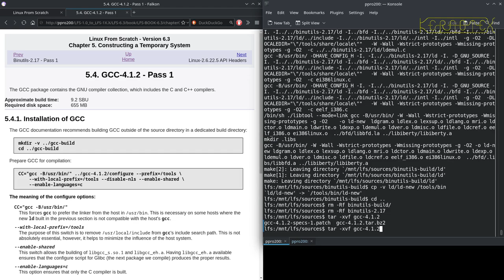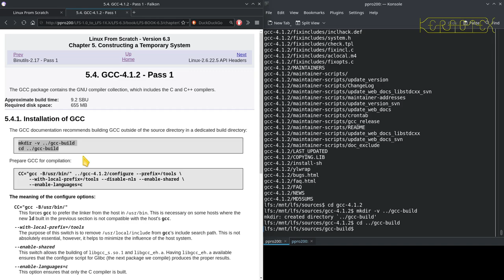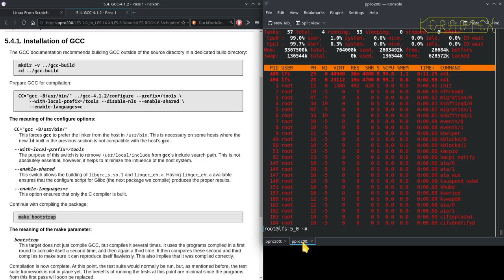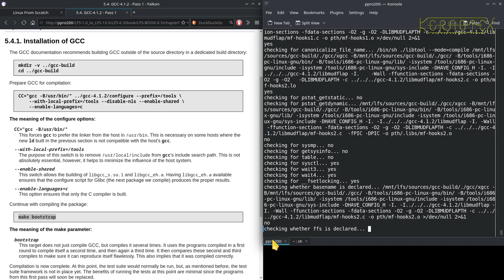06 Chapter 5: Gcc-4.1.2 Pass 1 - Linux From Scratch 5.0 to 6.3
Pass 1 of Gcc-4.1.2 in Chapter 5 is built and installed.

As mentioned in my previous series of building LFS 5.0 on LFS 4.0, my original plan was to jump to LFS-6.3 from 4.0 but I found I was fixing one problem after another which I soon realised wasn't sustainable. Apart from the fact that LFS 6.3 must be built running a 2.6 Kernel during the build and despite the fact that the book details specific Host System Requirements, LFS 6.3 wasn't a straightforward build on LFS-4.0. I suspect the (then new) feature of Host System Requirements probably hadn't had thorough testing. So this particular series of videos you are watching now is essentially the second part of the transition from LFS-4.0 to LFS-6.3.

Once the host has been set up correctly, LFS 6.3 itself is a quite a robust build and apart from a single hack (which is actually documented in much later versions of the LFS books), it built extremely successfully.

It might be impossible to do this on modern hardware - the support for modern niceties such as SATA, NVMe, PCI-e, USB, etc. are either just appearing or only starting to become more mature in the Linux 2.6 kernel.

LFS-6.3 was published 28 August 2007

With this build I have finally been able to move away from The Pentium MMX used for all the earlier builds which is a relief as the previous LFS-5.0 build took noticeably longer to compile. Here, LFS-6.3 is built on a Pentium 4 HT 3.0 GHz (released early 2005) with 4 GB memory. Although this CPU is among the first of the Intel x86 CPUs to feature a 64 bit instruction set, this technology was still quite new at the time that LFS-6.3 was published. 64 bit CPUs are barely mentioned in the book therefore this build remains a 32 bit build. As this Pentium 4 core is hyper-threaded, I made use of this by setting 'MAKEFLAGS=-j2'. There are one or two packages that sometimes fail with a parallel build so I just reverted to 'make -j1' and resumed the build if this happened. As you would expect, the Pentium 4 is much faster than the Pentium MMX, as much as ten times in some cases (e.g. Kernel build).